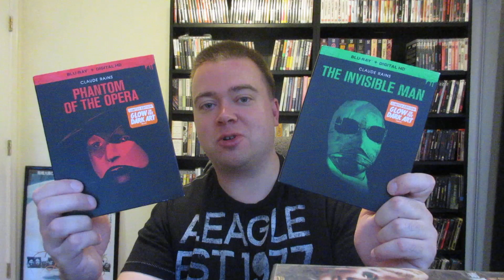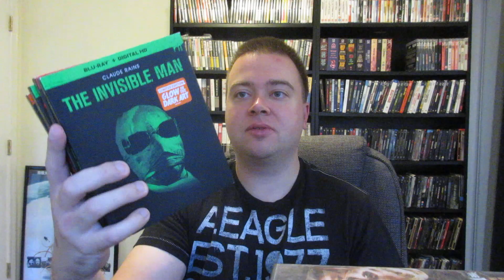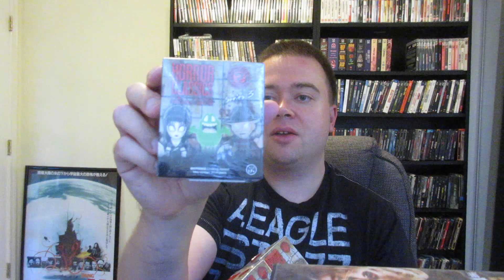Horror & Halloween Haul! Blu-Rays, Horror Shirts, Funko, Pumpkin Food, Universal Monsters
Funko Mystery Minis Horror Classics Series 3 from F.Y.E.
The Invisible Man Glow In The Dark Slipcover Blu-Ray Walmart Exclusive
Phantom Of The Opera Glow In The Dark Slipcover Blu-Ray Walmart Exclusive
Pumpkin Yogurt Pretzels from Bed Bath & Beyond
Shark shaped garbage can
watermelon I love my dog lip balm
Pumpkin Spice Nutri Grain Bars
Leatherface t-shirt from walmart $5!
Halloween Resurrection t-shirt from walmart $5!